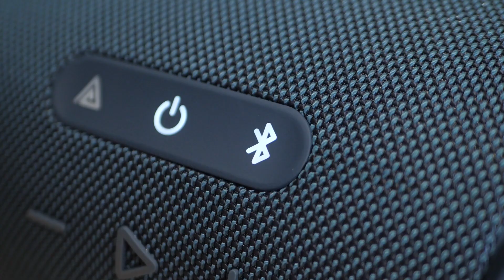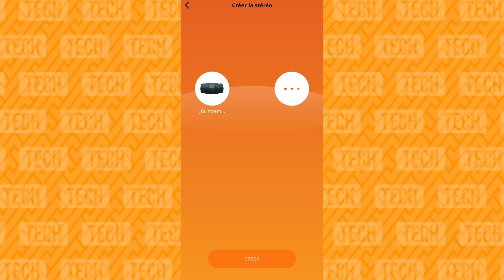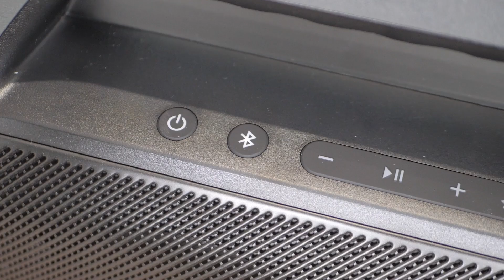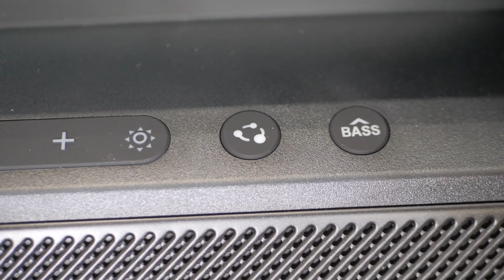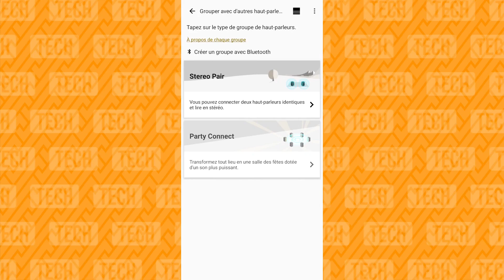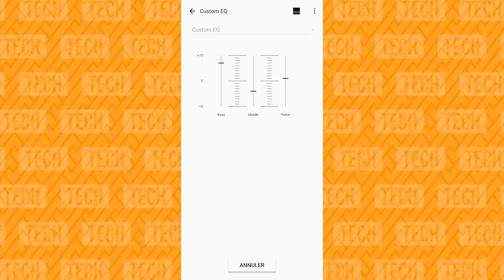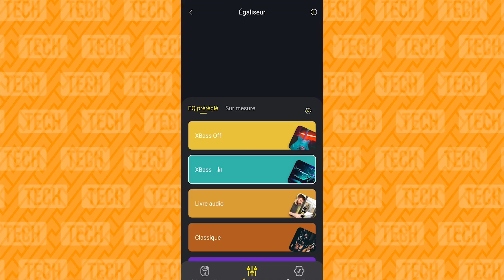Wir haben die besten Bluetooth-Lautsprecher getestet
Top 4 🟠 JBL Xtreme 4 ★
Top 3 🟠 Soundcore Boom 2 Plus ★
Top 2 🟠 Sony XG300 ★
Top 1 🟠 Tribit StormBox 2 ★